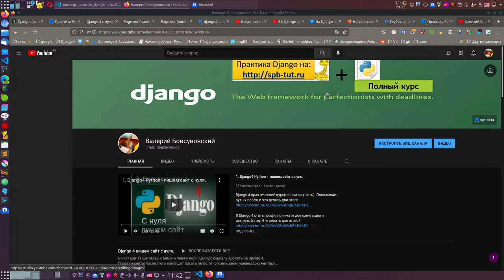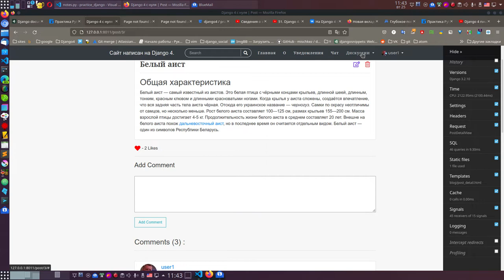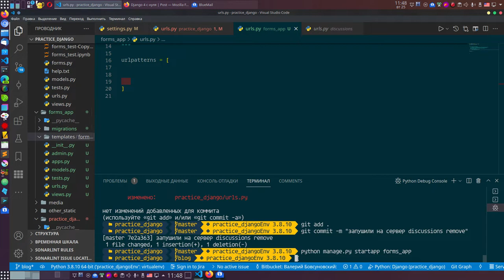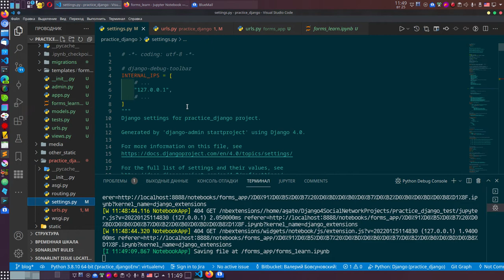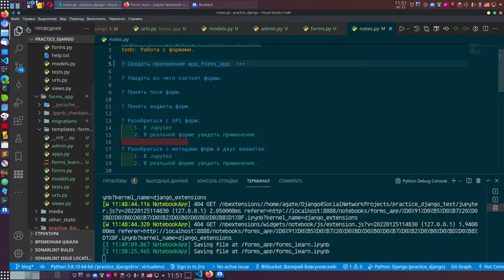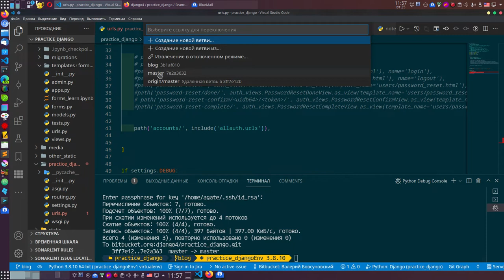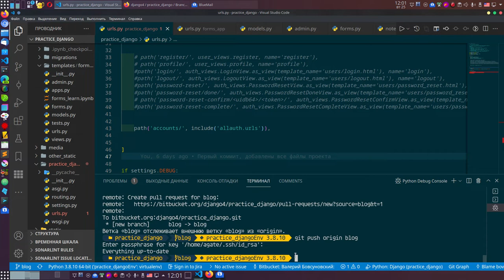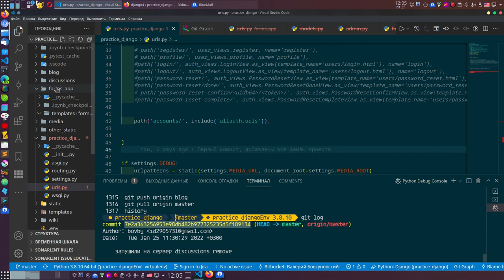52. Подготовим app для изучения form в django в новой ветке git.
нам нужно подготовить все для нормального, подробного изучения form Django, создадим app и файл для jupyter notebook.
Как вы увидели, я немного тупанул и у нас в основную ветку затесались disscusions и forms_app(это прекрасно), вам необходимо это исправить, что бы больше не повторять. (домашнее задание. Сбросить в группу.